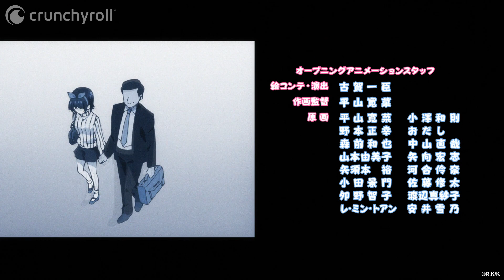Rent-a-Girlfriend - Ending 2 (HD)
👉 Anime : Rent-a-Girlfriend

Kazuya Kinoshita est un étudiant de 20 ans qui a échoué dans ses études. Il a toutefois réussi à embrasser sa petite amie une fois, mais elle l'a largué au bout d'un mois !

Ne voulant plus jamais revivre une telle situation, il part en quête d'une nouvelle copine en s'aidant d'une application spéciale permettant de louer une petite amie. C'est ainsi qu'il fait la connaissance de Chizuru Mizuhara qu'il trouve tout à fait à son goût. Mais la suite ne se déroule pas comme prévu et Kazuya s'embarque dans une situation plutôt gênante...

Retrouvez sur 🌟 les derniers animés légalement en HD sur votre TV, PC ou console une heure après la diffusion japonaise ou gratuitement 7 jours après leur mise en ligne.